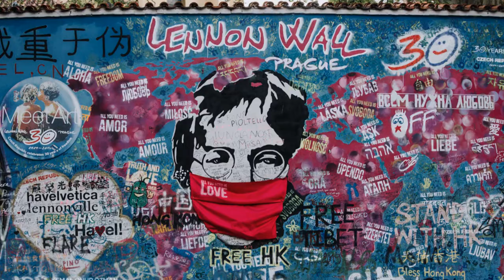Praga alternatywnie, czyli co się przykleiło w pobliżu "must see".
Już Hus zauważył, że w Pradze jest za dużo kościołów. Fakt, niektóre z nich to dzieła sztuki ale dzieł sztuki jest więcej i nie muszą mieć 500 lat. Przy okazji zwiedzania obiektów zaznaczonych : must see ,warto rozejrzeć się po okolicy i wyłowić co podarował Pradze David Ćerny - artysta skandalista.
Praga alternatywnie to to co polecam w tym sezonie. Zapraszam.